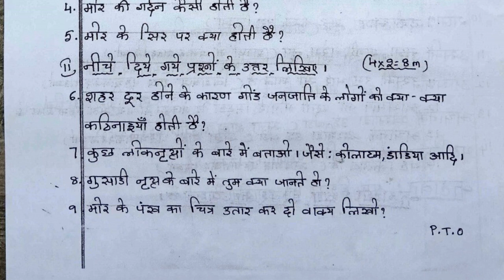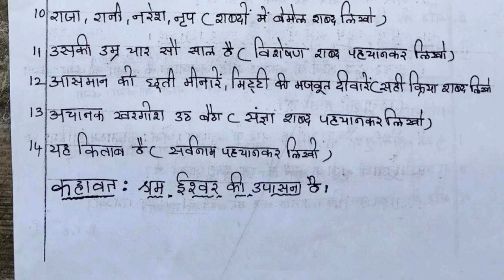7th class fa1 hindi model paper 2021 | 7th hindi 2021 fa1 question paper | fa1 exam paper 7th hindi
& more. related

8th class fa1 hindi model paper 2021 | 8th class fa1 hindi exam question papers 2021 | fa1 papers